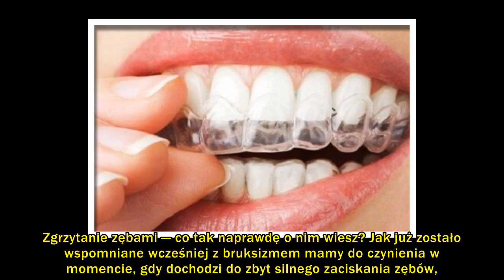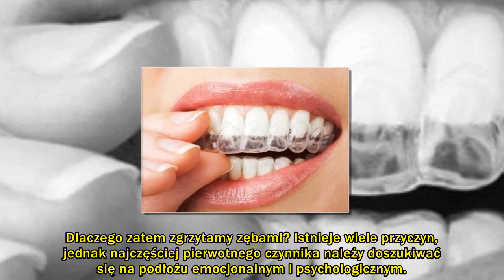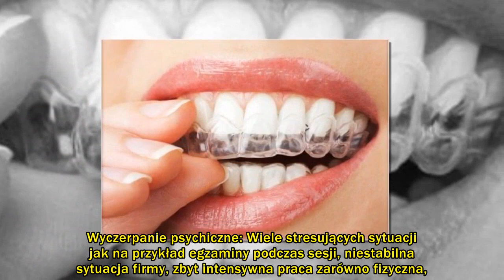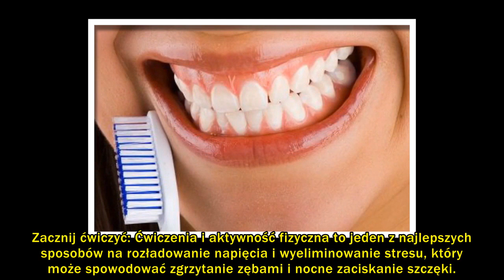Zgrzytanie zębami — jak je zminimalizować?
W szczególności daje o sobie znać w nocy podczas snu i może doprowadzić do wielu problemów, w tym nieznośnego bólu, fragmentacji zębów i ich uszkodzeń. Jak pomóc osobie, która zgrzyta zębami?

Bruksizm dla większości z nas zjawisko lepiej znane jako zgrzytanie zębami to choroba polegająca na patologicznym zaciskaniu i tarciu zębami szczęki o zęby żuchwy. W szczególności daje o sobie znać w nocy podczas snu i może doprowadzić do wielu problemów, w tym nieznośnego bólu, fragmentacji zębów i ich uszkodzeń.

Jeżeli zgrzytanie zębami to także Twój kłopot, w poniższym artykule znajdziesz kilka sposobów i technik, które mogą pomóc w ograniczeniu występowania tego zjawiska.